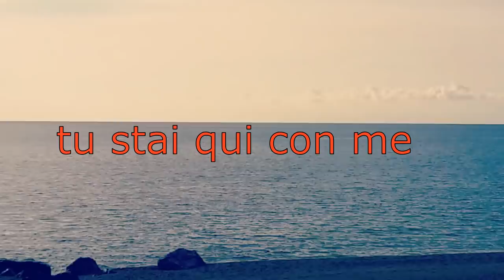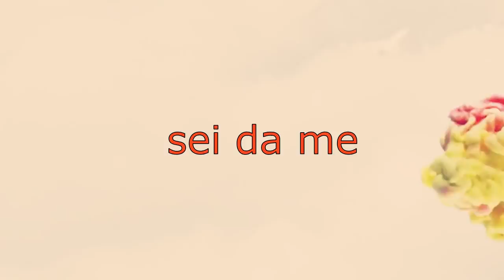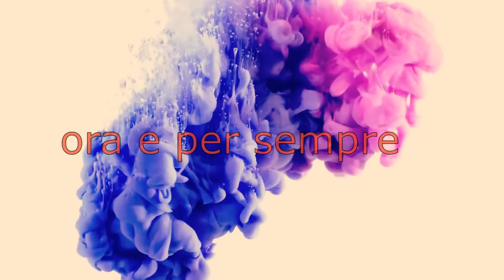Robie C. & Natacha Immagino che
Immagino che radio edit

10 settimane nelle Top 10 Indie Radio Airplay Charts
2 settimane al Nr. 1

Natacha, la "first lady" svizzera del rock-pop, e l’artista italo-svizzero Robie C., pubblicano per la prima volta un singolo insieme in lingua italiana.

Lyrics:    Roberto Colonna/Marco Ganzoni
Vocals:   Daniel Platisa Q-Lab
Arrangement/Engineering:  Daniel Platisa/Mauro Boaretto
Label:    rc-music records/Nicy-Music